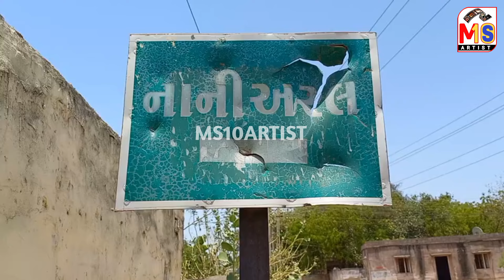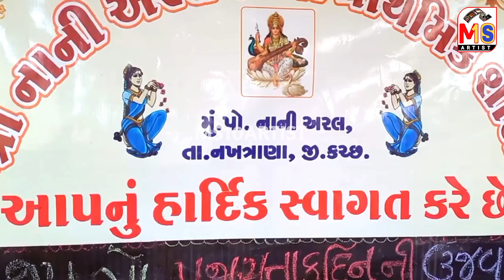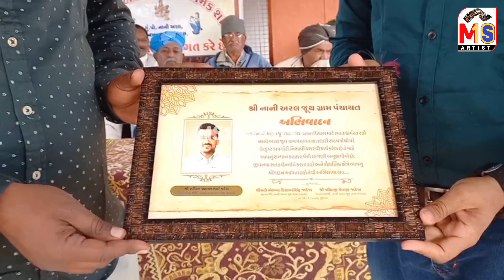गणतंत्र दिन उस्तव छोटी अरल